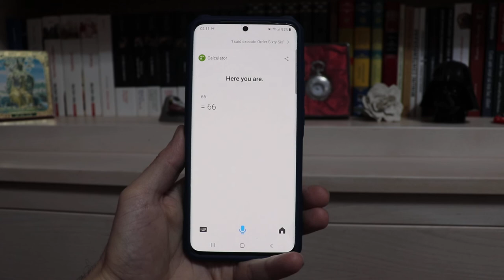Bixby! execute order 66. Dissapointing